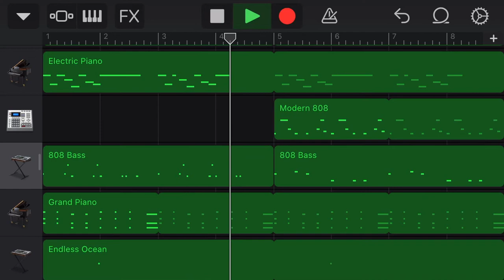창모 - 널 지워야해 on garage band (piano) 피아노